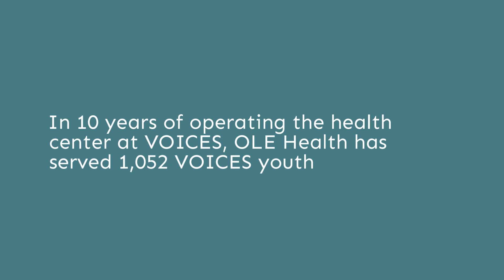Monday Minute - V O I C E S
VOICES is an initiative of On The Move Bay Area, annually serving more than 900 youth ages 16-24 with a range of housing, education, employment and wellness services in Napa
VOICES serves Napa County's youth aging out of the foster care system
In 2009, OLE Health began providing healthcare services to current and former foster youth at VOICES in Napa
As these youth learn how to navigate the world of adulthood, OLE Health's co-location of health services at VOICES has helped them learn how to establish a medical home
In 10 years of operating the health center at VOICES, OLE Health has served 1,052 VOICES youth
86% of those 1,052 youth have established a local medical home with their primary care provider
The success of foster youth finding medical homes has decreased the demand for on-site healthcare services at VOICES
OLE Health will continue to welcome all VOICES youth at our other sites effective July 1, 2019